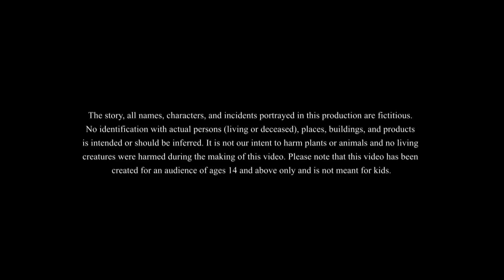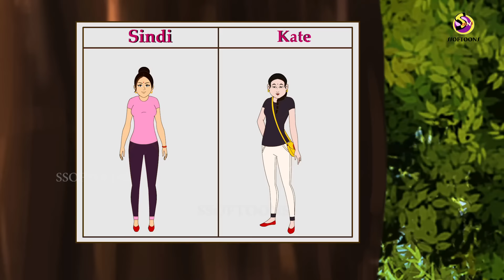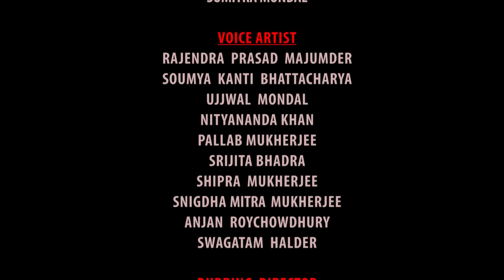Lullu o Syndicate || LULLU BHUTER BANGLA CARTOON || BENGALI GHOST STORIES || SSOFTOONS